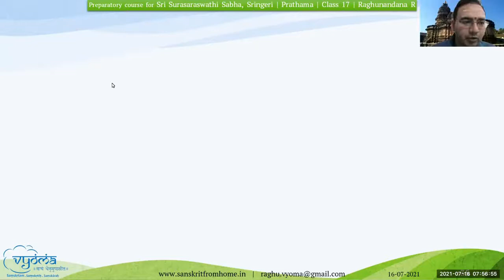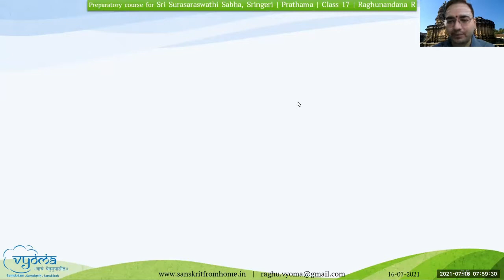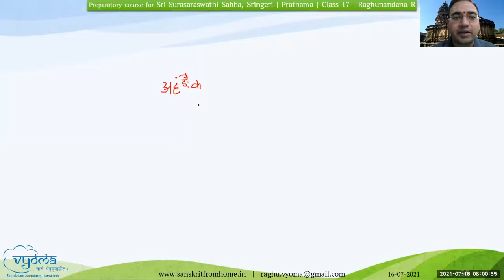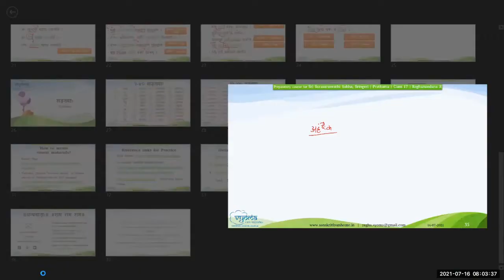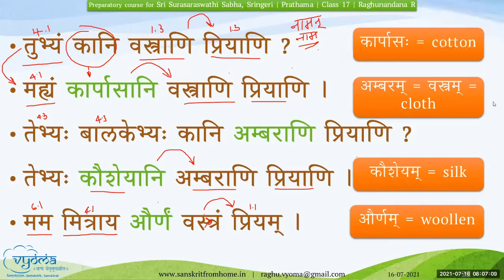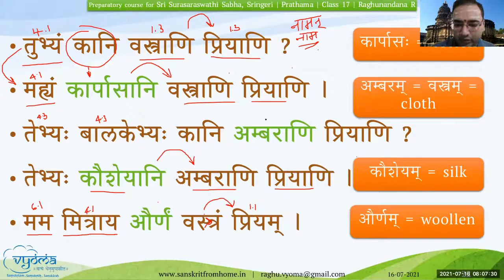18.4 | Q & A | SSS Prathama - 16 July 2021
Teacher answers questions from the students.